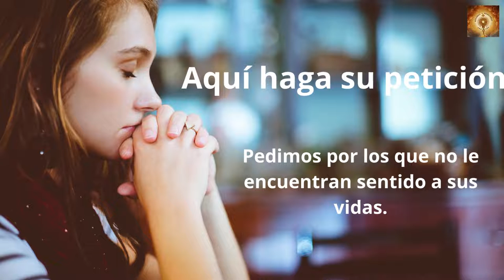Santo Rosario, Miércoles 27 de julio. Misterios Gloriosos